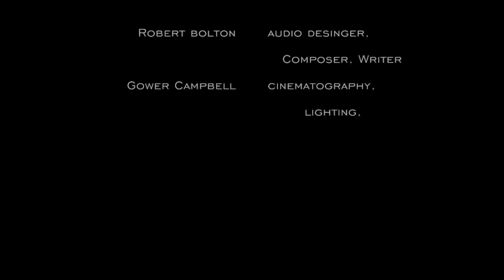TALES FROM THE MULTIVERSE PILOT snyder cut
Follows on from the light of xarysis campaign.
recorded as part of university work, i wanted to share a session.